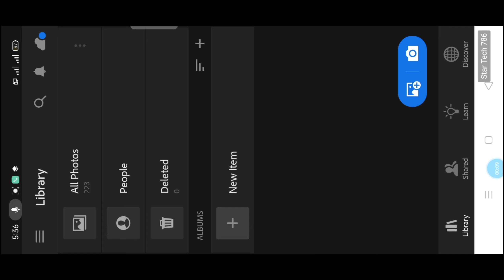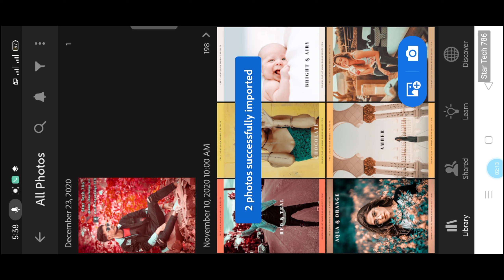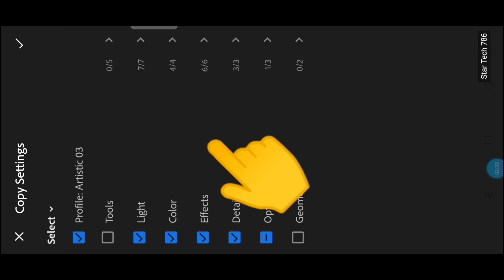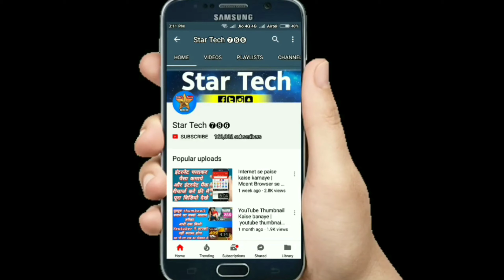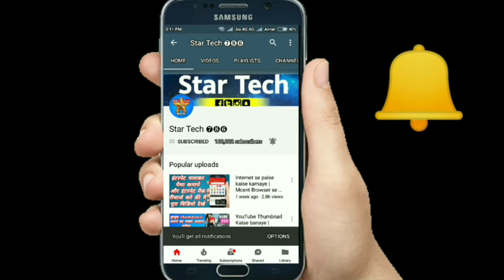Nick technical | nick technical photo editing | nick technical lightroom presets | nick lr presets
Amit Chaurasia STR